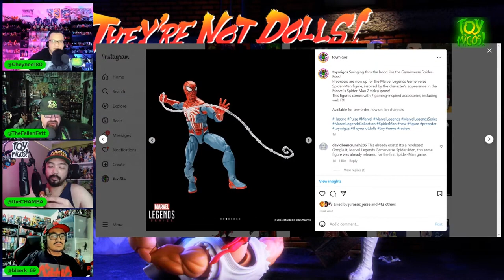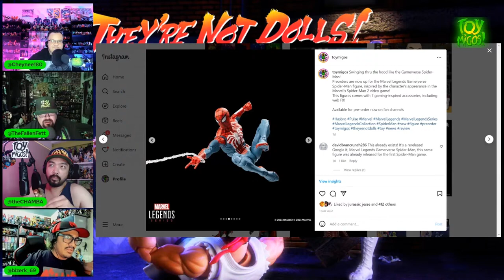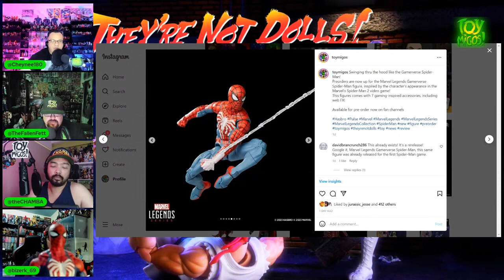Gamerverse Spiderman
Our thoughts on the new Marvel Legends Gamerverse Spiderman!